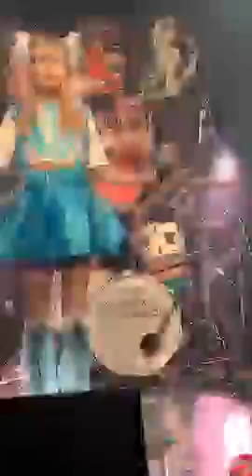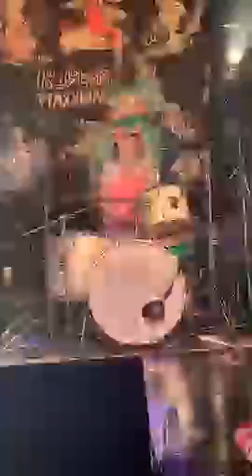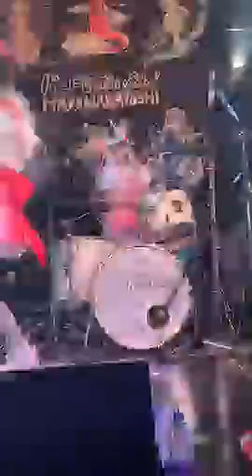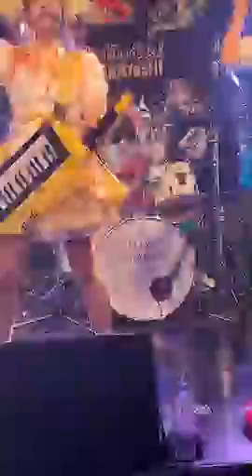2020.3.1 バンドじゃないもん！MAXX NAKAYOSHI 鈴姫みさこ推しカメラ 神降臨♡天地創造ツアー バンもん！が7日間で世界を創るまでの記録〜0.5日目スペシャル配信ライブ〜 1/5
バンもん推しカメライブ生配信　鈴姫みさこ

神降臨♡天地創造ツアー バンもん！が7日間で世界を創るまでの記録〜0.5日目スペシャル配信ライブ〜